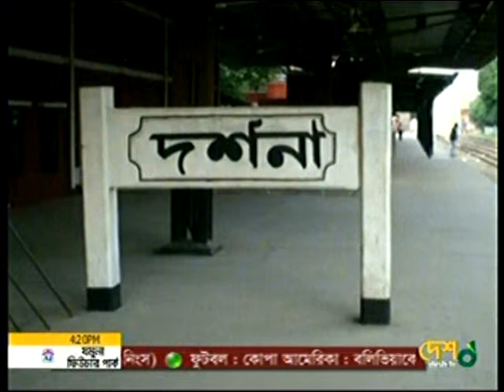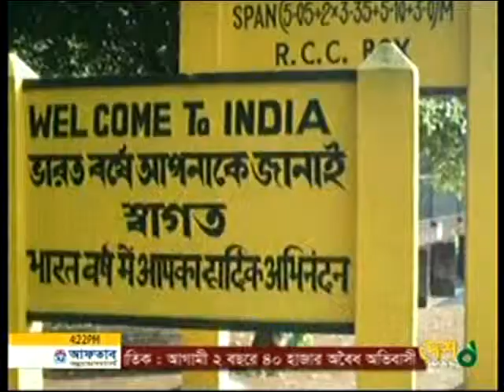Chuadanga Madok Pkg DESH TV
চুয়াডাঙ্গা জেলাতে মাদকের রমরমা বাণিজ্য চলছে । জেলার দামুড়হুদা উপজেলাসহ আশপাশ অঞ্চল গুলো পরিণত হয়েছে মাদক ব্যবসায়ীদের স্বর্গ রাজ্যে । ফেন্সিডিল, গাঁজা, হেরোইন, ইয়াবা দেশী-বিদেশী মদ এমন কোন মাদকই নেই পা্ওয়া যায় না দর্শনায়। এদিকে আইন শৃংখলা বাহিনী মাদক ব্যবসায়ীদের কাছ থেকে নিয়মিত চাঁদা আদায় করছে বলে অভিযোগ করছে স্থানীয়রা।